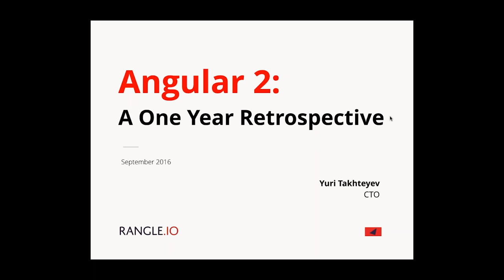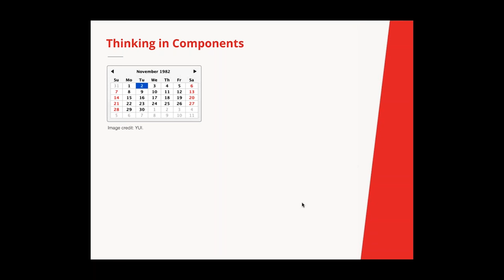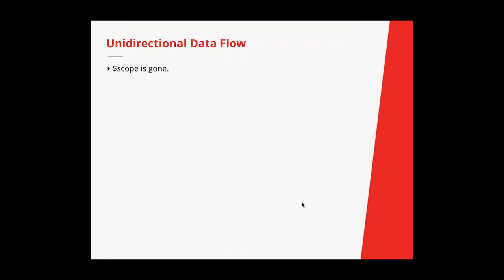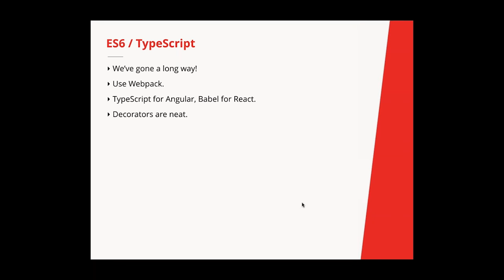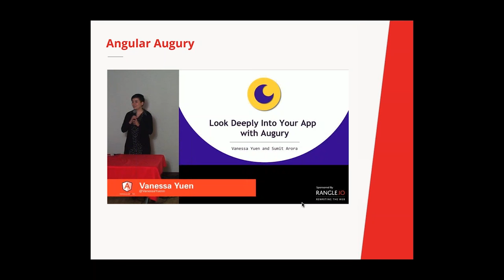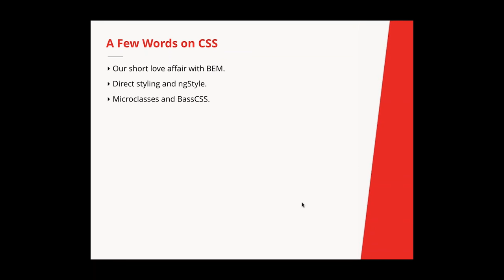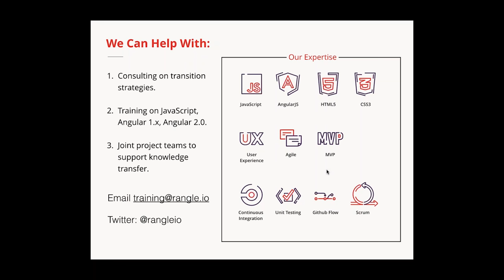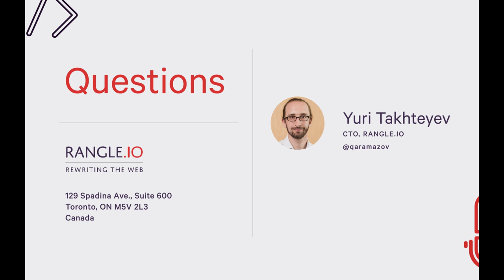Webinar: Angular 2.0 One Year Retrospective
CTO,
Yuri Takhteyev.
Webinar - September 23, 2016.

This webinar reviews working with Angular 2 for a year leading up to the official release in September 2016. Hear about the practical insights Rangle has learned from working on twenty Angular 2 projects, essential differences from Angular 1.x, as well as refactoring expectations for your early architecture.

To learn more about Rangle's experience with Angular 2 and our free or custom Angular 2 training options,

We're a full-stack JavaScript consultancy located in the heart of downtown Toronto and we help companies deliver their MVP.